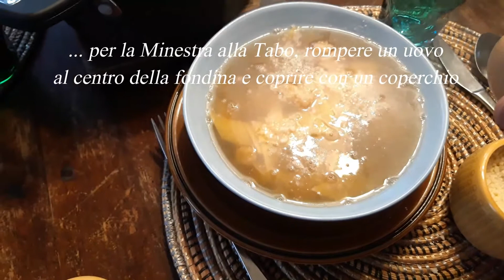Minestra alla Tabo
Trte ingredienti, più uno, per una minestra gustosissimafranco